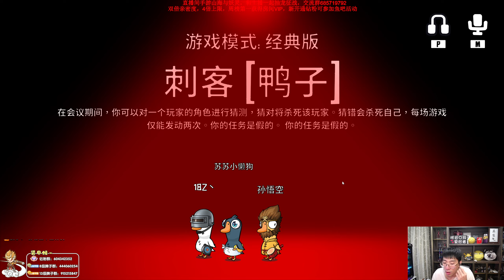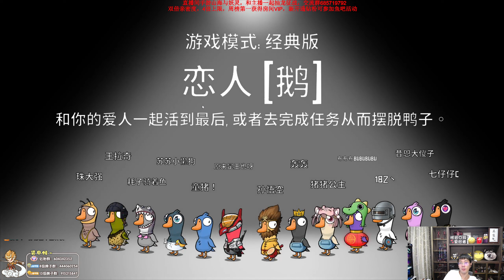【猴哥】蘭林漢悟空：鵝鵝鴨 狼人殺主播互動 Goose Goose Duck（20230515P8）